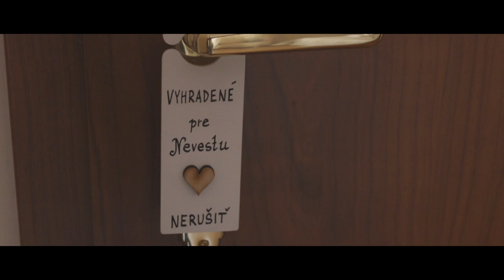Natalka a Jurko 2017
Natalka a Jurko
Zostrih ich svadobného dňa, ktorý sme si všetci užili :)